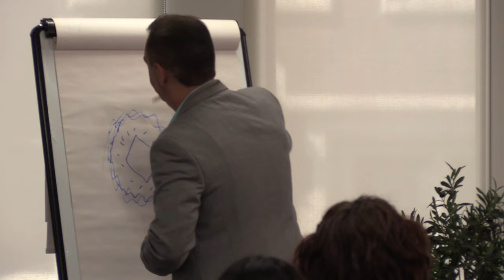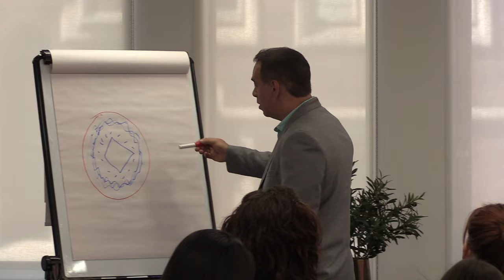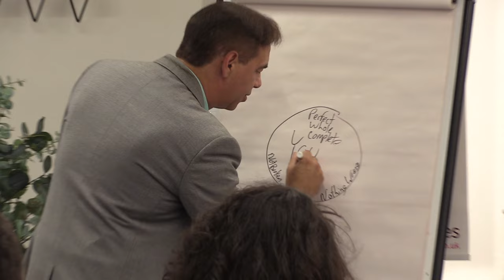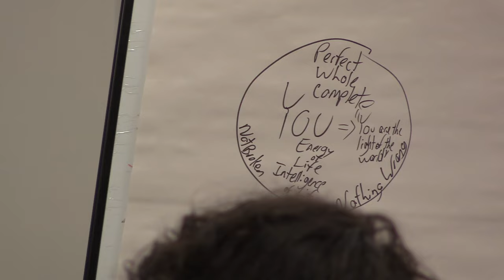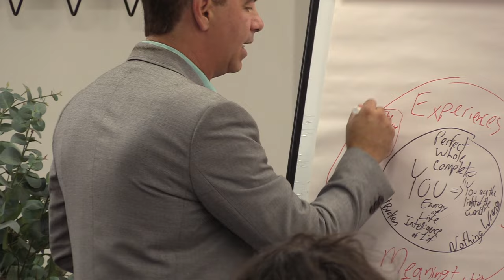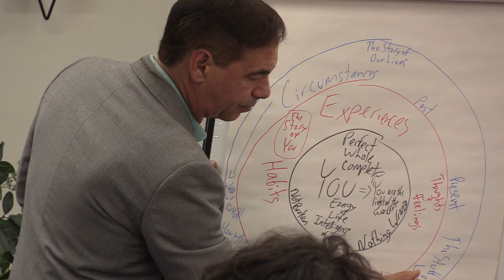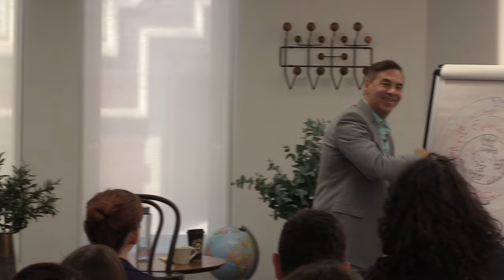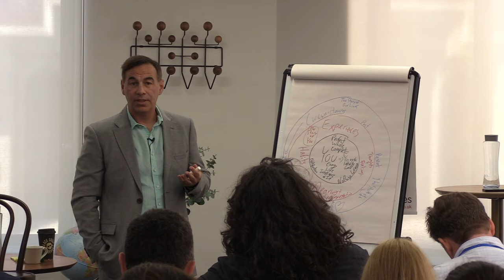Why You Probably Don’t Know How Amazing You Are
On day one of the recent Genius Catalyst Certification training in London, I shared a simple model of how amazing we all are and why it’s so easy to not notice.

I’ve been offering memberships for people who want to go deeper into the heart of my work and the depths of their own wisdom since early 2012.  What started life as “The Solutions Cafe” transmuted into “The Inner Circle”, and earlier this year we divided that circle into Silver, Gold, and Platinum tiers to make it more accessible to people on a budget and more comprehensive for anyone ready to go all-in on experiencing the benefits of the inside-out understanding in every area of their lives.

But it was only after I drew those three circles up on the flip chart that I realized that “the Inner Circle” is an even better metaphor than I realized. Not only is it a lighthouse, safe harbor, and fun place to hang out with like minded adventurers, it’s a place where we meet up each month and share not from the outer circle (the story of our life) and not from the middle circle (the story of ourselves), but from the true inner circle of our being.

❤️ Love what you're learning?

🆓 Take my FREE Basic Course in the inside-out understanding
Join me for this simple but life-changing program as I share an extraordinary new understanding of how life works that turns traditional psychology on its head. This revolutionary approach is built around three simple principles that explain where our feelings come from and how our experience of life can transform for the better in a matter of moments, no matter what we seem to be up against or dealing with in the world.

Over the course of twelve easy to understand but surprisingly impactful lessons, you’ll learn these principles for yourself and gain insight into why some days you feel on top of the world while other days you feel like the world is on top of you. If you’re up for it, I will guide you over the edge of your current reality and into a space of infinite potential and infinite possibilities.

Our memberships are a space where miracles happen – some dramatic, some slow and steady over time. Either way, they’re one of the best ways I’ve found to share the inside-out understanding in a community built around love, understanding, and a slightly wicked sense of humor…

For as little as $10 a month, members get exclusively monthly webinars with me where they can ask me anything, hundreds of hours of on-demand resources, and discounts of 20%, 40%, or even 100% off my programs!